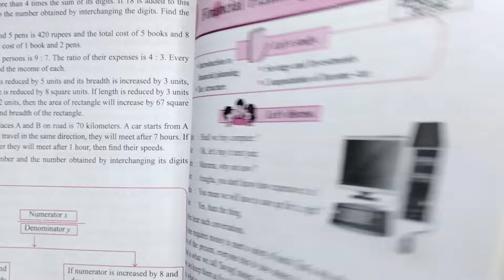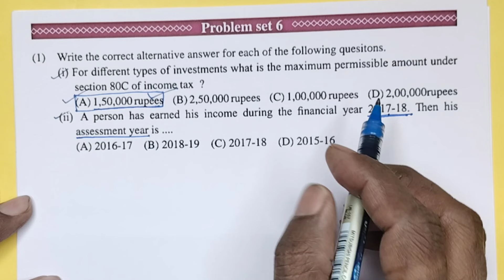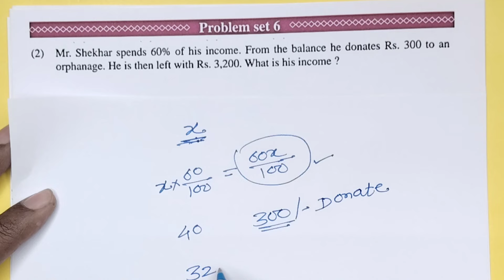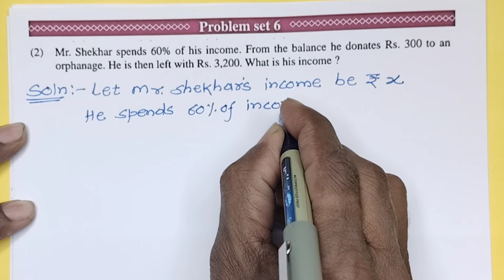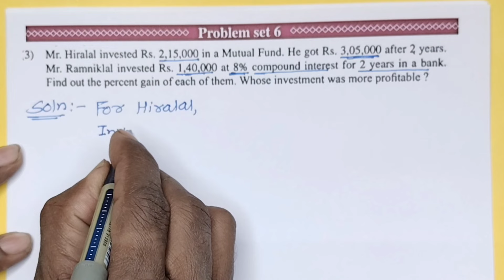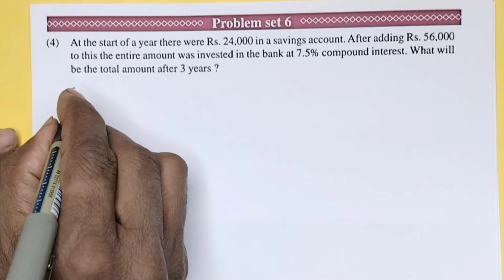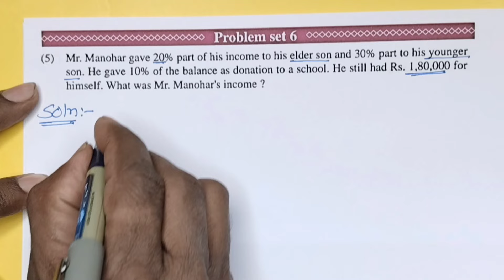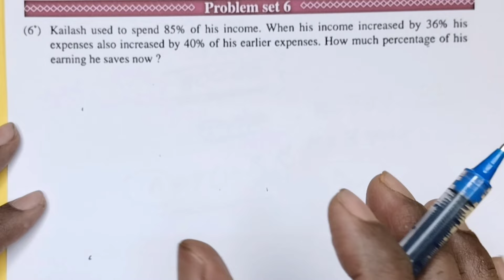Class 9th Algebra Problem Set 6 | Financial Planning Problem Set 6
Hi,
     In this video, you will get information about class 9th math Algebra , chapter Financial Planning , Problem Set 6, solved and explained in Marathi language .